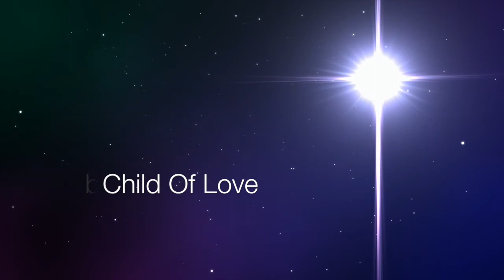Dan Dyer - Child Of Love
'Child Of Love' is available online for purchase and download.